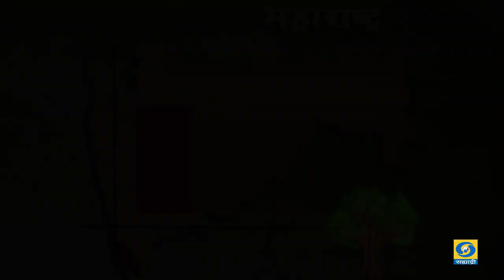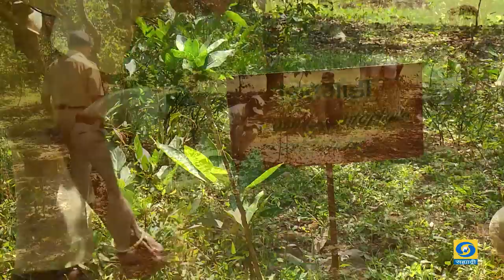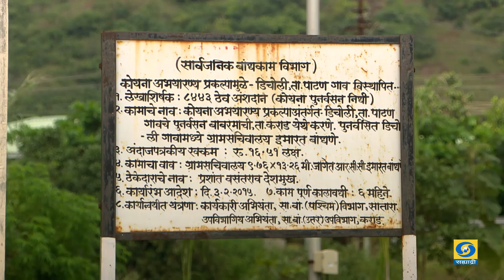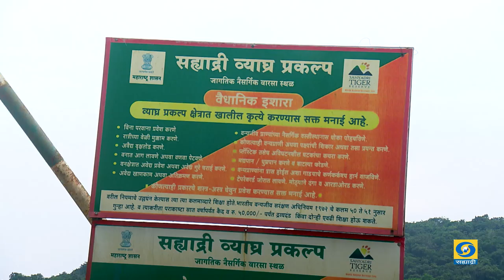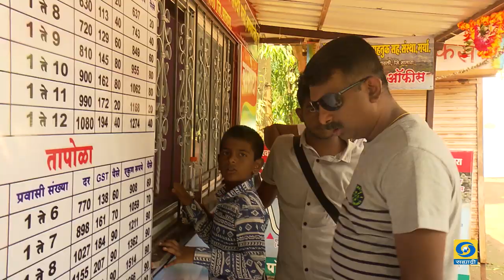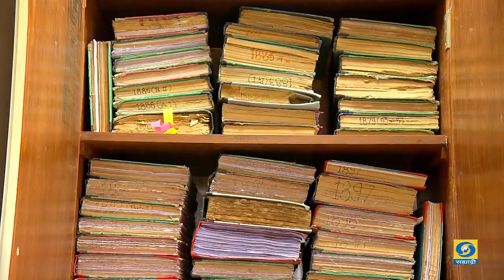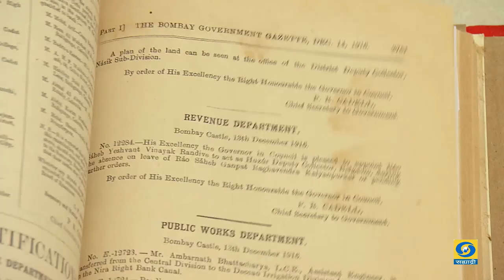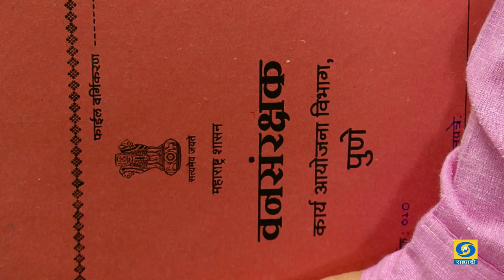Epi - 26 Achievements Of Maharashtra Forest Department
Maharashrta Forest Series (जागर वन्य व वनसंवर्धनाचा) 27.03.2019
DD Sahyadri
Doordarshan Mumbai
Sahyadri Marathi
Show : ' Epi - 26 Achievements Of Maharashtra Forest Departmen '
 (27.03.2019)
Social Media Operator : Vanita Raut - Manjrekar
Producer Dirctor : Pradeep Chakraborty / Biswa Bhusan Chhotaray